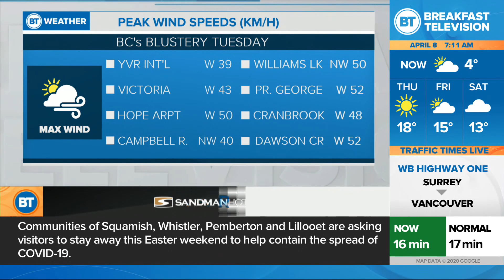Clear skies this Wednesday!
Meteorologist Russ Lacate says we can expect a crystal clear sky as the breeze backs off today. He says we look forward to the warmest day of 2020 thus far, with a high of 14 degrees by the coast to 18 inland. It's more of the same Thursday!